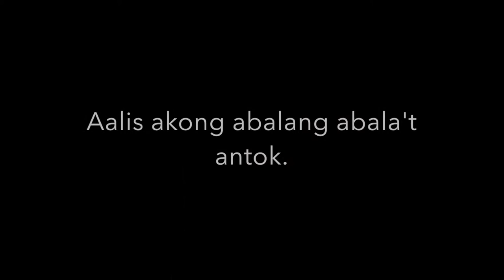Ang Paggamit ng Tautogram sa Pagkuwento ng mga Pangaraw-araw na Gawain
Pasensya na po sa aking baguhang pagkuha at pag-edit ng bidyo. Wala pa po talaga akong karanasan sa mga ganitong bagay at ngayon ko pa lang nasubukan :)

Buhay Walang Kotse

Aalis akong abalang abala't antok.
Dyip daw dapat dito'y dadaan.
Minsan mabilis, madalas medjo matagal.
Umagang umaga umaalis upang umunald.

Ang gusto kong ipakita sa aking maikling pelikula ay na puwede natin gamitin ang mga tautogram sa mga pangaraw-araw gawain. Gumamit ako ng apat na tautogram. Ang unang tautogram at para sa titik A, ang susunod na mga tautogram at para sa titik D, M, at U. Ang mga titik na ginamit ay binubuo ang salitang ADMU, ang akronim para sa Ateneo de Manila University. Ipinakita ko sa apat na tautogram na ito ang aking pangaraw-araw na commute.

         Kahit ako'y sobrang antok at pagod kailangan ko pa rin gumalaw at bilisan.

           Mag-aabang ako ng dyip kung suwerte ako saglit lang ang paghihintay ko, ngunit kung ako'y malas baka mga ilang minuto ako nakatayo.

           Malapit lang talaga ang bahay ko sa Ateneo dahil sa Tandang Sora ako nakatira. Ngunit dahil sa malala na trapik, sa matagal na paghihintay mapuno ang dyip o sa mahahabang linya sa mga terminal natatagalan ang lakbay ko.

           Sa umaaga ako umaalis at kahit sobrang mausok o madumi ang paligid na dinadaanan ko kailangan tiisin kasi kailangan kong pumasok. Kahit masyadong mainit o sobrang lakas ng ulan kailangan ko pa rin pumasok. Pagdating ko sa Ateneo pagod na pagod na ako. Ngunit kailangan tiisin at pagbutihan pa rin ang pag-aaral upang magkaroon ako ng magandang kinabukasan at upang mapasaya ko ang aking mga magulang.